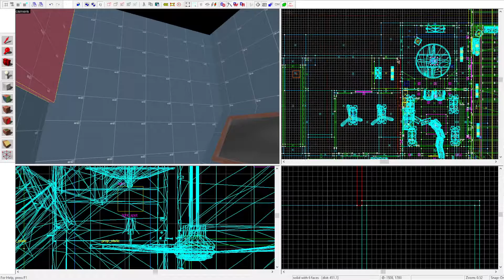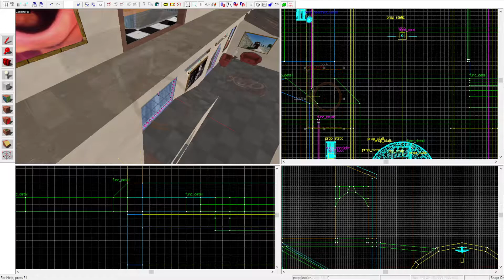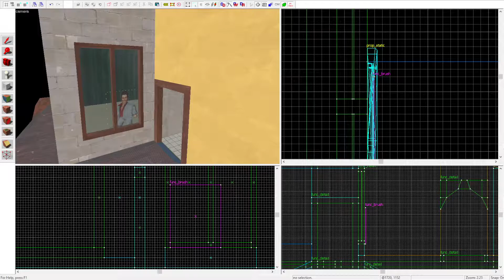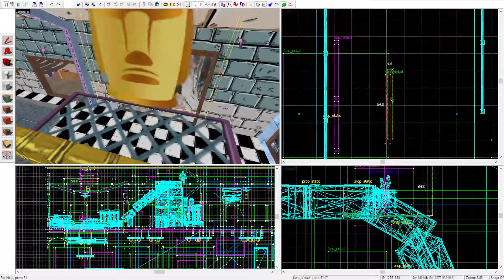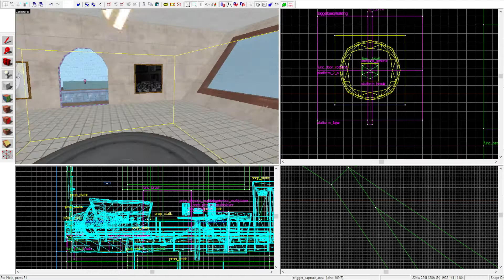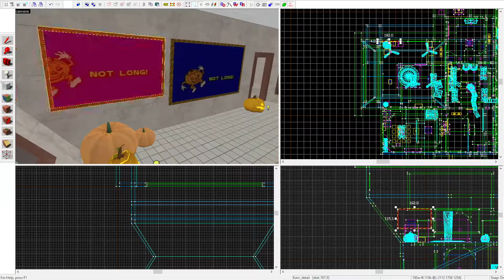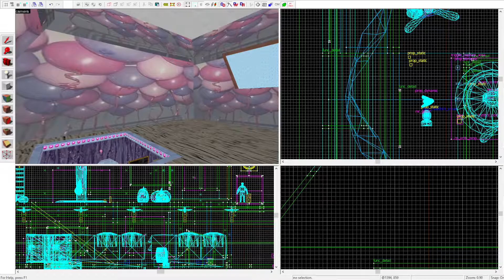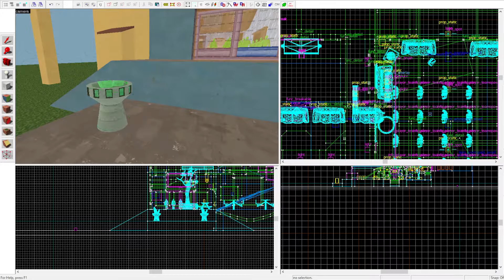[TF2 Hammer] Making The Tower Of Power (Speedmapping) Part 2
WELCOME... to the TOWER OF POWER... yet another weird TF2 map by me, made in an absolute stupor, for the past 3-4 days (Yes you heard me, 3-4 days, I have barely left my computer since I started, I dont know how or why this even started, but the urge hit, and I got to work)

Anyway, the TOWER OF POWER! Its time to climb it, and witness... some strange things.  This tower goes high, and who knows what you will find in it...
Think of it as my "Magnum opus" (Not really though) but I am gonna put as much stuff as I want in it, not gonna hold BACK at all, im going ALL in on this.

About 2:30 Hours, Compressed down to 15  Minutes.